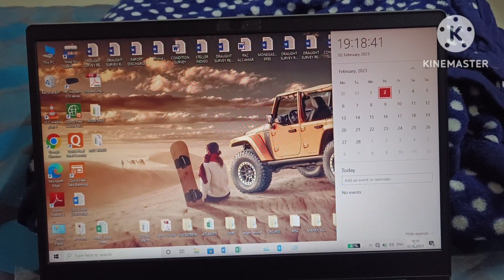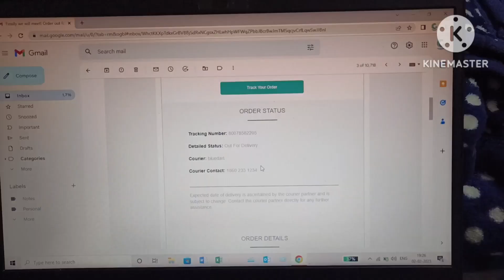Lenskart ko bheja hua mail bounce ho gaya || RKB